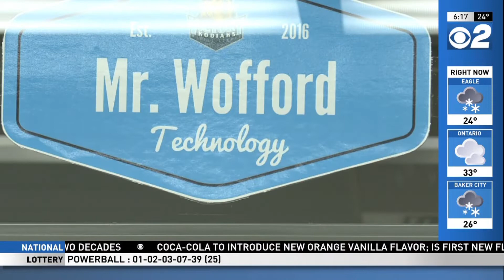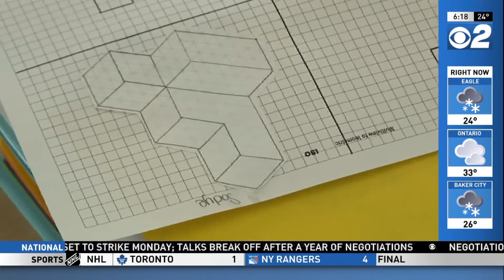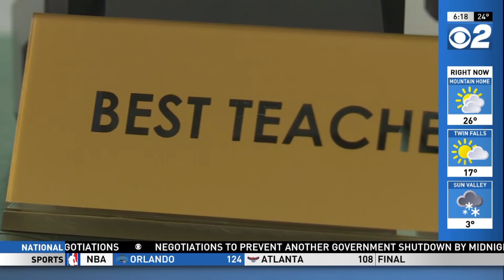Leaders in Learning; Education in Hands of Students